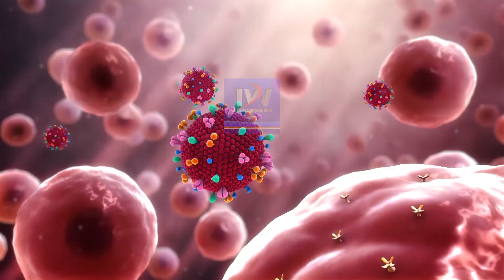Corona Cases in Pakistan 17 02 2021